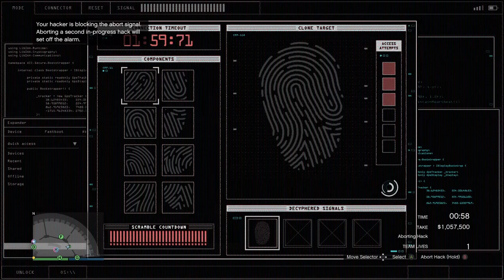Grand theft auto 5: Finally finishing The casino heist!!#4(Diamond casino heist)